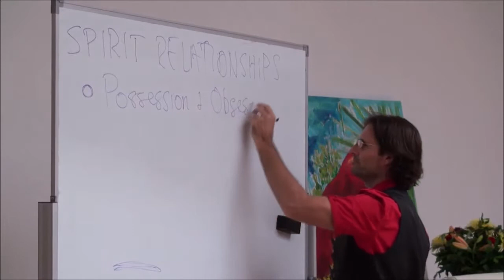David Hawkin's 'scale of consciousness''!